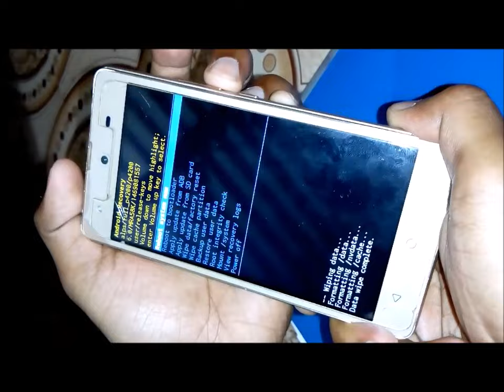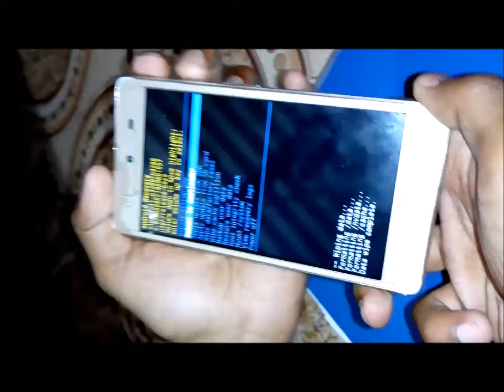Micromax canvas selfie 4 Q349 pattern lock Hard reset done latest trick 2017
Micromax 4 Q349 Hard reset